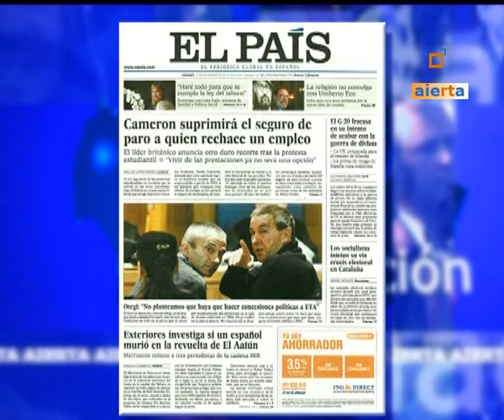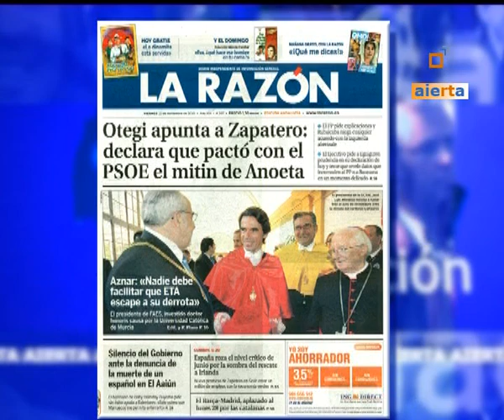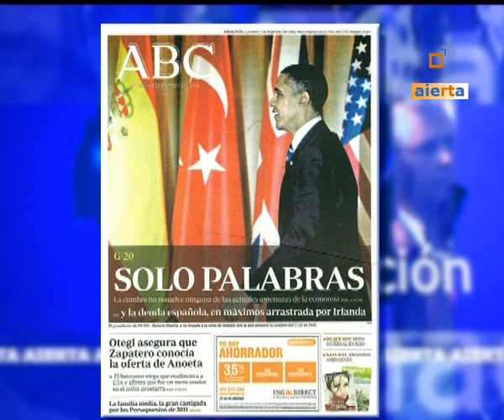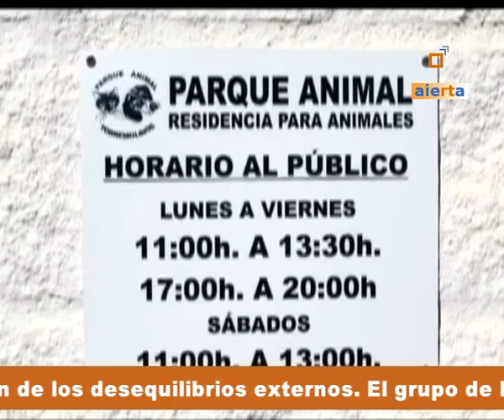MESA DE REDACCIÓN 12-11-10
EN EL PROGRAMA INFORMATIVO "MESA DE REDACCIÓN", PRODUCIDO POR AIERTA, DEL DÍA 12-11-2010, DESTACAMOS LAS SIGUIENTES NOTICIAS: PISTOLETAZO DE SALIDA A LA CAMPAÑA DE LAS ELECCIONES CATALANAS;  LOS SINDICATOS EN CONTRA DEL SISTEMA DE REORDENACIÓN DEL SECTOR PUBLICO ANDALUZ;  ROSA AGUILAR ASEGURA QUE SE REUNIRA CON GRIÑAN PARA TRATAR POLITICAS MEDIOAMBIENTALES;  EL TSJA DECLARA NULO EL PROYECTO DEL TRANVIA EN SAN FERNANDO; OTEGUI EN EL BANQUILLO DE LA AUDIENCIA NACIONAL;  RUBALCABA AFIRMA QUE NO PACTARON CON BATASUNA EL ACTO DE ANOETA;   LA PRESIDENTA DE LA ASOCIACIÓN VICTIMAS DEL TERRORISMO SE PRONUNCIA SOBRE EL JUICIO A OTEGUI;  UN HOMBRE HA SIDO HALLADO MUERTO EN UNA EBANISTERIA;   CONTINUA LA CUMBRE DEL G20;  LIBERADA LA LIDER OPOSITORA AUNG SAN SUU KYI;   ANTONIO BANDERAS INAUGURA UNA EXPOSICIÓN;  ESTRENOS DE CINE.